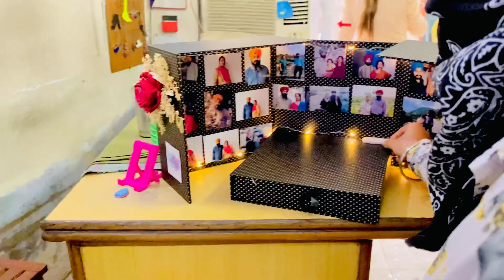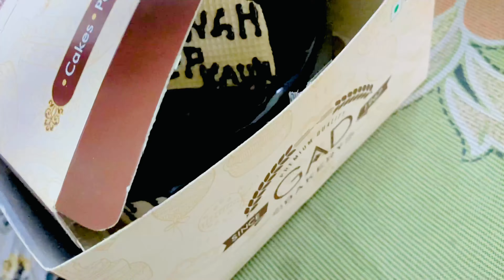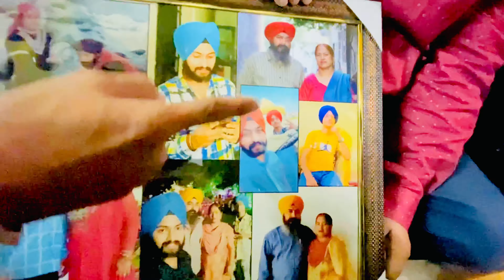Happy 25th Marriage Anniversary Mom And Dad😍